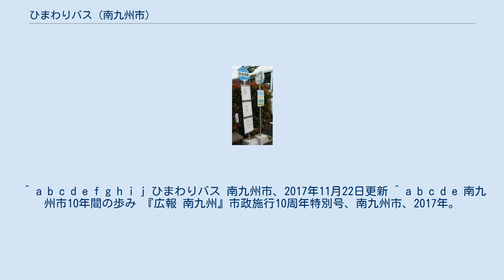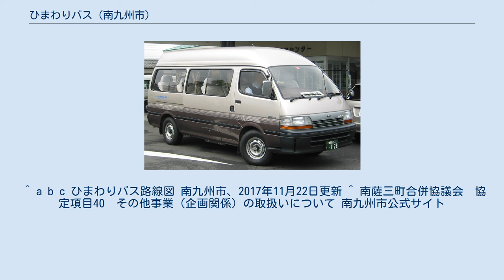ひまわりバス (南九州市)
ひまわりバスは、鹿児島県南九州市が運行するコミュニティバスである。
2009年（平成21年）9月1日運行開始。
 本項では、南九州市への市町村合併以前に、旧川辺町が2003年2月から運行していたコミュニティバス「川辺町地域バス」（かわなべちょうちいきバス）についても記述する。
 南九州市では「ひまわりバス」として、市内の公共交通空白地域の解消のため、各地区の拠点を結ぶ「拠点間バス」と、地区内での通院や買い物など生活上の移動を支援する「生活交通バス」の2種類のコミュニティバス路線を運行している。
 ひまわりバスの路線は、拠点間連絡バス2系統、生活交通バス47系統からなる。
 拠点間バス、生活交通バスとも、年末年始（12月31日 - 1月3日）は運休。
 拠点間連絡バスの運行は、鹿児島交通（加世田支社）に委託している。
 バス停留所のないところで乗降可能なフリー乗降区間がある。
 拠点間連絡バス 過去の路線 生活交通バス 鹿児島交通が運行を受託する拠点間連絡バスでは、ひまわりバス専用ラッピングを施した小型車が使用される。
黄緑色にひまわりの花を大きく描いたデザインで、車体前面・側面・後面に「南九州市コミュニティバス ひまわりバス」の文字が白抜きで書かれている。
 専用車両として、日産ディーゼル・RNが2台使用される（KC-RN210CSN、1997年式、鹿児島200か1116・1117）。
いずれも京王バスからの移籍車で、富士重工業製8E車体を架装しているが、前面形状がいわゆる「京王マスク」と呼ばれる丸みを帯びた特注タイプとなっている。
また京王バスの特徴であった系統番号と行先表示の部分が2分割された前面方向幕をそのまま使用しており（系統番号部分を埋めて使用）、移籍元の鑑別点となっている。
 鹿児島交通をはじめ、いわさきグループには京王バスの中古車が多数移籍している。
京王が日産ディーゼルと共同開発した車椅子用スロープ付きワンステップ小型車のRNは発売後に大半が京王へ納入され、除籍後はバリアフリー対応の小型車として全国各地に移籍し、コミュニティバスや狭隘路線、閑散路線用に重宝された。
いわさきグループでも元京王のRNを大量導入し、鹿児島交通では一般路線のほか、鹿児島市内観光地巡回バス「まち巡りバス せごどん号」、南さつま市コミュニティバス「つわちゃんバス」でも元京王のRNを使用している。
 川辺町地域バスの車両 （うとタクシー） 川辺町地域バスのバス停 川辺町地域バスは、旧川辺町が運行していたコミュニティバスである。
2003年9月に運行開始し、南九州市への合併後も旧川辺町域でそのまま運行を継続していたが、2009年のひまわりバス運行開始に伴い、ひまわりバスへ統合された。
 鹿児島交通 鹿児島交通が担当していた路線は以下のとおり。
 宇都自動車商会 宇都自動車商会（うとタクシー）が担当していた路線は以下のとおり。
 ^ a b c d e f g h i j ひまわりバス 南九州市、2017年11月22日更新 ^ a b c d e 南九州市10年間の歩み 『広報 南九州』市政施行10周年特別号、南九州市、2017年。
 ^ a b c ひまわりバス路線図 南九州市、2017年11月22日更新 ^ 南薩三町合併協議会　協定項目40　その他事業（企画関係）の取扱いについて 南九州市公式サイト